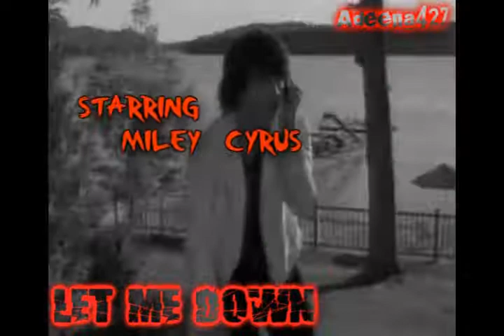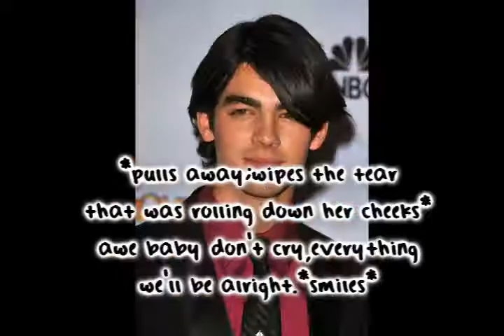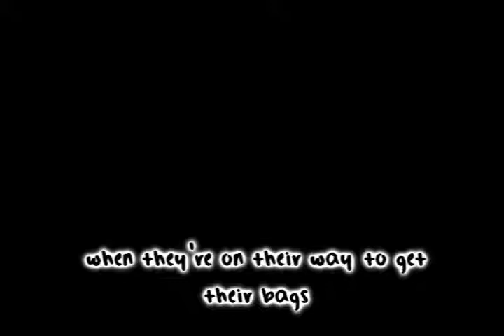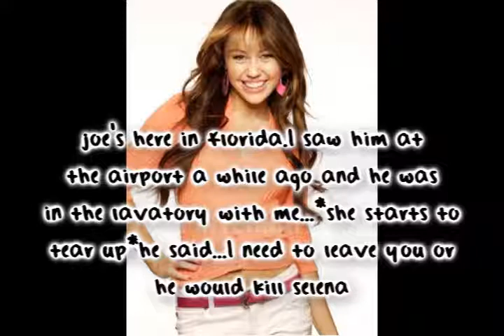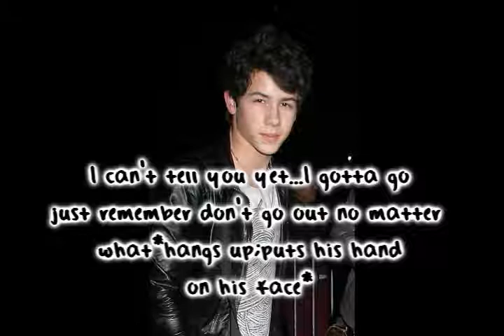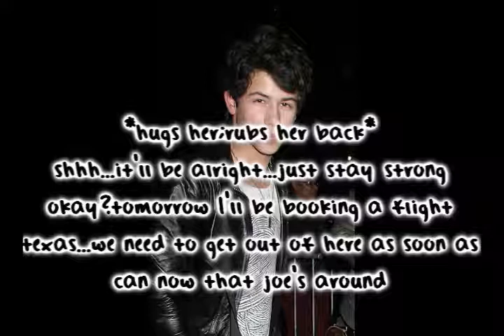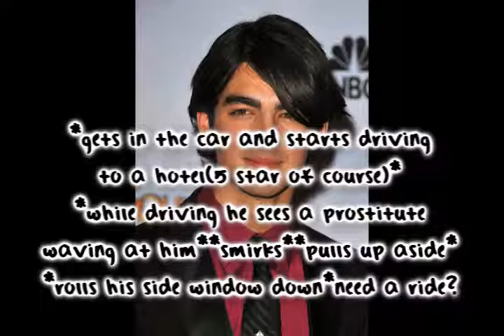Let Me Down 16 {Got Me Goin Really Crazy} and tagged:D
hey guys!thank you for the 30 comments you gave for the last episode!!!make this just 20 comments
totally appreciated it:D
anyways this episode is dedicated to
JiLeYLuVeR - for being a super super super very very super(LOL) nice to me.and guys if you love jiley/joley/moe
watch her vids!!!IT"S SO AWESOME!!!
CourrtttXD - for being an awesome writer and a super amazingly good friend to me:D
30 comments please:D
questions:
1.who was the one who hugged miley from behind?
2.will delena,zanessa and memily will be okay?
3.should I continue forbidden boy?
TAGGED! xXJobrosObsessionXx ,DorsyJB,and another person(sorry I forgot but tell me if you tagged me,
I'll give full credits on you  on the next episode)
1.I'm 16 years old
2.I used to be very shy til I turned 10
3.I have 11 super buddies here in youtube
4.I have a bestfriend here in youtube.her name's ginatruner3(joley and niley fan so watch her vids)
5.I'm very friendly so if you need me I'll be right here
6.I hate those people who's blocking someone's vids coz they don't know how hard it is just to make a vid
then they'll just block it or delete it
7.I love writing poems.
8.I used to be in broadway (5-8 years old)
9.I love to write songs and stories
10.scary/suspence/love movies is what I dig the most
11.I have 3 sibling.(1 older brother,1 younger sister and 1 younger brother)
12.I'm pure chinese but I was born in texas(but I'm living in europe)
13.I love to draw.
14.I'm very eco friendly
15.I'm allergic to cats even though they are so cute!
sooo...I tag
JiLeYLuver
xXJobrosObsessionXx
NileyFan30
courrtttXD
kmb121993
Smile4TheJonas
Blissblueblew
NxMxJ Backup
xoktqt493
ilovejoejonas008
Jileylover4ever
MZRockStar101
jileyvsniley
OfficialJileyTeam
list of my official super buddies
1.Ginaturner3
2JiLeYLuVeR
3.Blissblewblue
4.ilovejoejonas008
5.Smile4TheJonas
6.OfficialJileyTeam
7.DorsyJB
8.VampiresCANlove
9.Lifeissong95
10.of course...NileyFan30
11.I forgot jonasbrotherluv96(sorry)